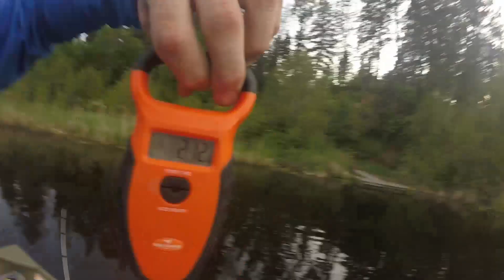1v1 Big Bass Challenge : And a New PB?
May 17 Elokia Lake friendly big bass competition for $5